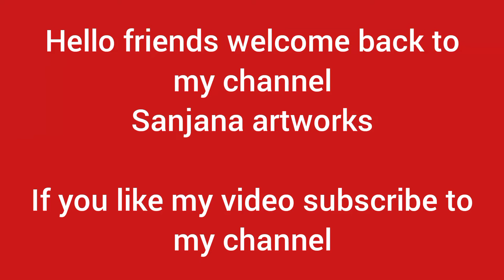how to paint tulips field for beginners easy